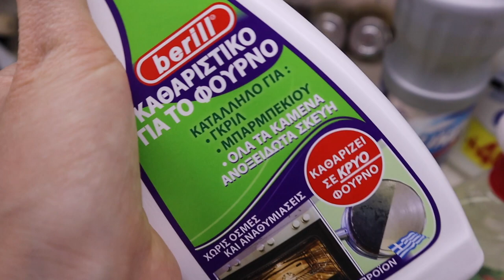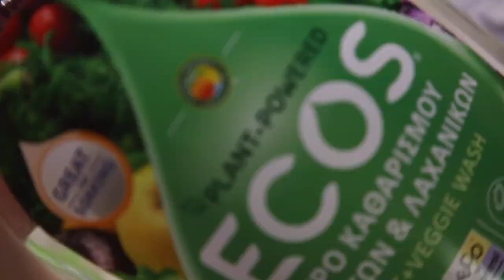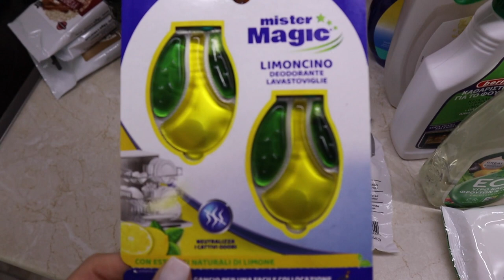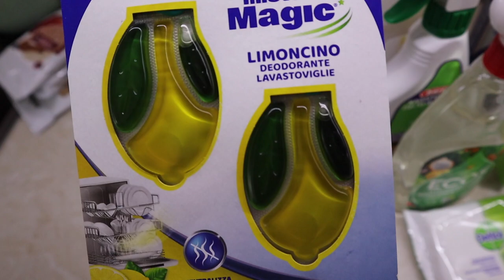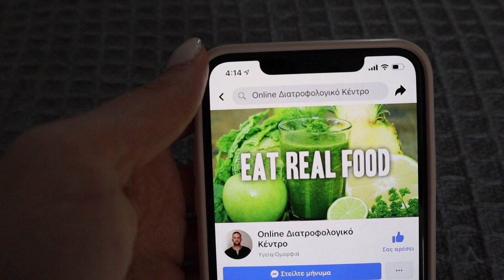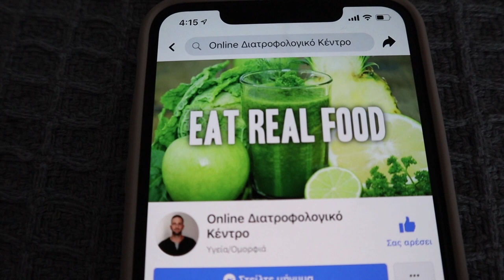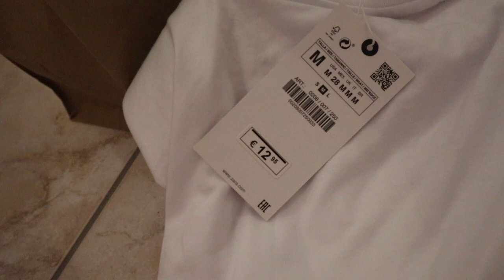Vlog: Zara,H&M & Super Market Haul | Marinelli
◈ Καλή εβδομάδα σε όλους! Άλλο ένα vlog σας έχω για σήμερα! Περιμένω τα σχόλια σας!💋

Το χρώμα κιμωλίας είναι: Annie Sloan

xoxo
Marinelli ♥